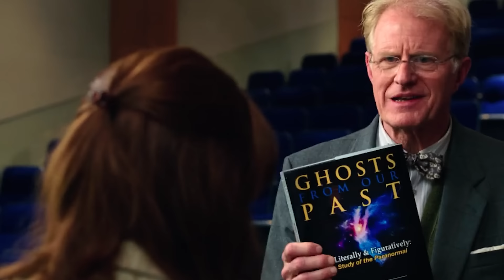EINE HOLLYWOOD-KATASTROPHE: GHOSTBUSTERS 2016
Ghostbusters ist ein Horrorkomödie aus dem Jahr 2016 von Paul Feig mit Melissa McCarthy und Kristen Wiig.

Comedy-Experte Paul Feig lässt in Ghostbusters vier Geisterjägerinnen gegen eine Invasion von gestaltwandlerischen Dämonen antreten.30 Jahre sind vergangen, seitdem vier Wissenschaftler die Welt retteten. Nun übernimmt mit Erin Gilbert (Kristen Wiig), Abby Yates (Melissa McCarthy), Jillian Holtzmann (Kate McKinnon) und Patty Tolan (Leslie Jones) ein neues Team, das vom charmanten Neuzugang am Telefon, Kevin (Chris Hemsworth), unterstützt wird. Während Yates und Quantenphysikerin Gilbert ihr ganzes Leben schon der Erforschung von paranormalen Phänomenen widmeten, ist Jillian die Expertin für brillante Ingenieurskunst und Patty ist mit der Stadt und dem U-Bahnsystem von New York bestens vertraut. Gemeinsam ziehen die vier Geisterjägerinnen los, um New York vor einer neuen Geisterinvasion zu bewahren. Aber Achtung: Die Geister können heimlich, still und leise Besitz von Menschen ergreifen. Und es wird auch in diesem Ghostbusters-Abenteuer wieder so richtig schön schleimig.

Hintergrund & Infos zu Ghostbusters
In Ghostbusters übernehmen die Comedy-Darstellerinnen Kristen Wiig, Melissa McCarthy, Kate McKinnon und Leslie Jones die Rollen von ihren männlichen Vorgängern und begeben sich auf Geisterjagd. In die Rolle des Bösewichts schlüpft Neil Casey, ein weiterer Saturday-Night-Live-Veteran.
Ghostbusters 3 sollte ursprünglich 2012 mit der Original-Besetzung in die Kinos kommen. Nachdem Bill Murray das erste Skript zum Film jedoch als geschreddertes Konfetti und der Bemerkung “Niemand will Geld dafür bezahlen, dicke alte Männer Geister jagen zu sehen!” an die Produzenten zurücksendete, schien dieser Plan hinfällig. Schließlich gehört auch Bill Murray zu den Inhabern der Rechte und müsste daher grünes Licht geben oder diese verkaufen, wenn er sich auch in Zukunft weigert, den Film zu drehen.

Doch irgendwie gelang es Dan Aykroyd, der das Projekt vorantrieb, den Film in Produktion zu schicken. Die erste Fassung des Drehbuchs steuerte Etan Cohen (Tropic Thunder) bei, wobei er beim Schreiben eng mit Dan Aykroyd zusammenarbeitete. Die Regie wurde von Paul Feig übernommen, der schließlich gemeinsam mit Katie Dippold, mit der er bereits bei Taffe Mädels zusammenarbeitete, eine neue Drehbuchversion entwickelte. Nur konsequent scheint es da, dass er in den Hauptrollen vier Frauen als Geisterjäger besetzt. Bei einigen Fans stieß dies jedoch auf großen Widerstand.
Ghostbusters stellte für Regisseur Paul Feig und Melissa McCarthy bereits die vierte Zusammenarbeit dar: Die Schauspielerin stand für ihn in den Komödien Brautalarm (2011), Taffe Mädels (2013) sowie in Spy – Susan Cooper Undercover (2015) vor der Kamera.